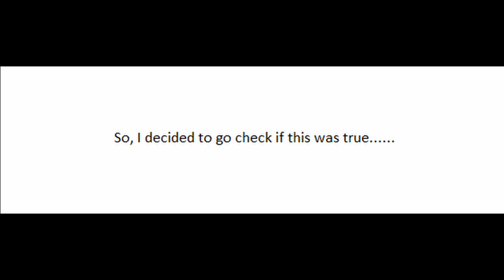True Geordie likes WHAT on his chest? - Party Chat Funny Moments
If you ever wondered what guys talked about in PS4 party chats, don't.

Shout out to the mandem, Sahill you're shit at warzone